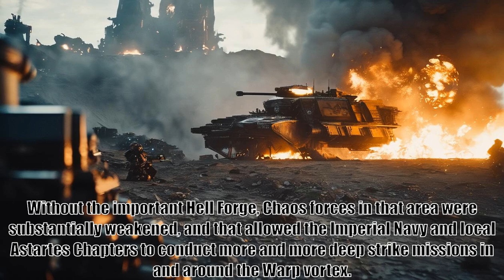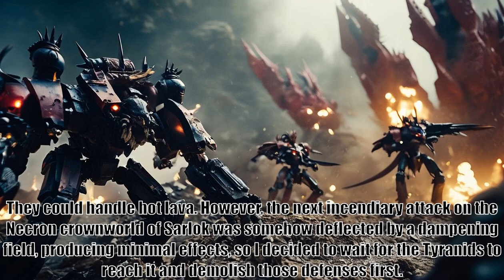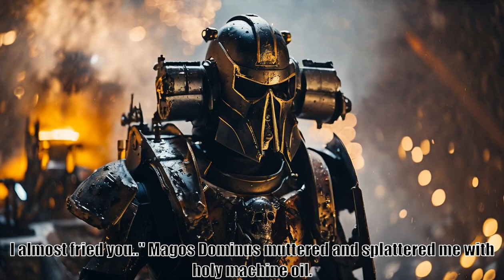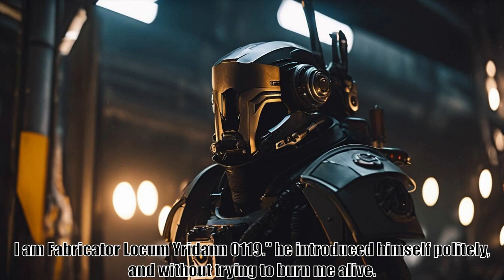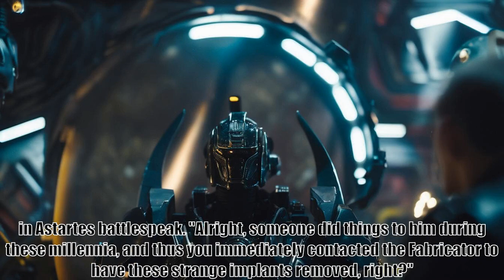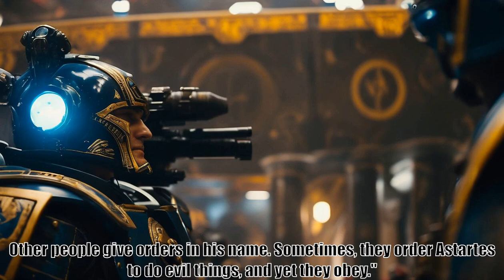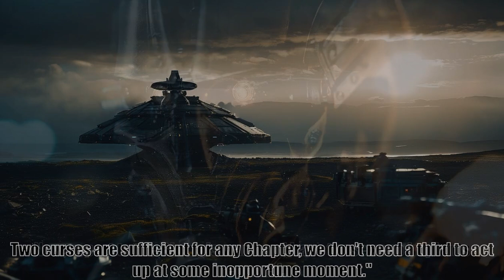40 Thousand Reasons, Chapter 77, Duty